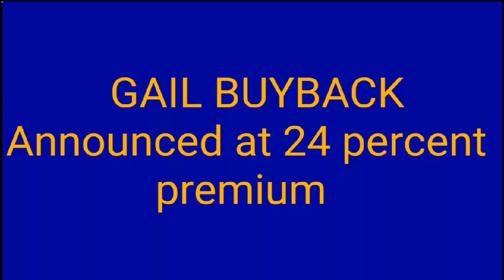gail buyback latest news